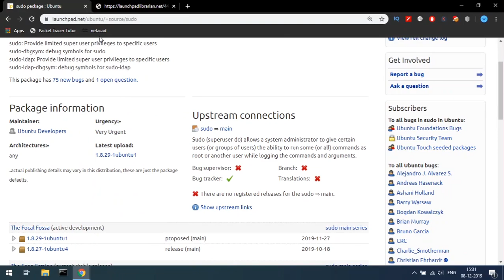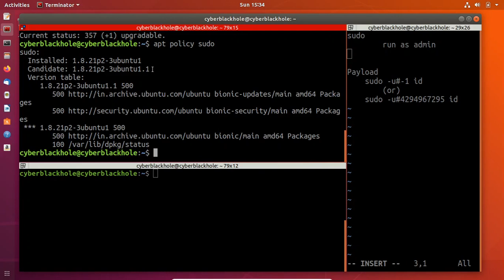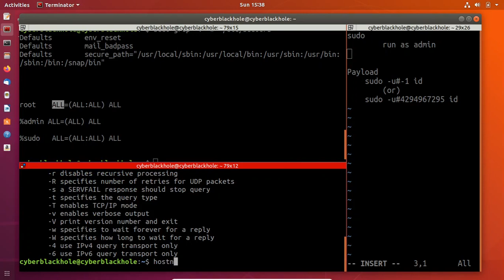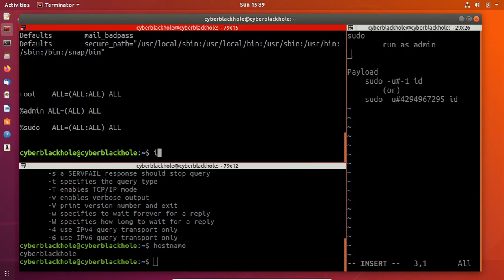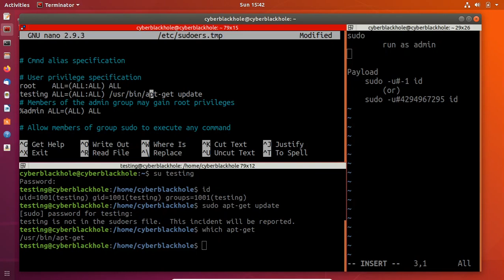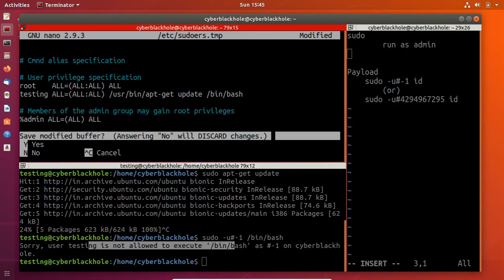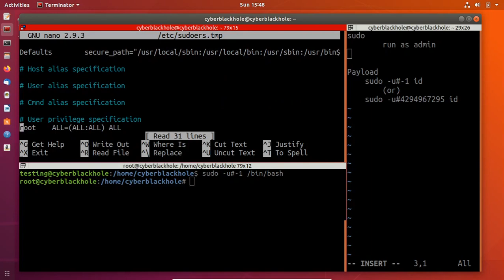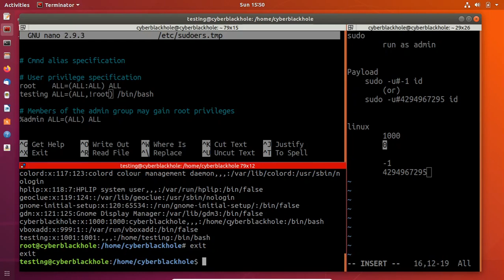CVE-2019-14287 Sudo Vulnerability Explained | Tamil